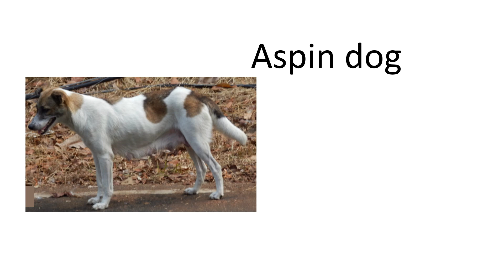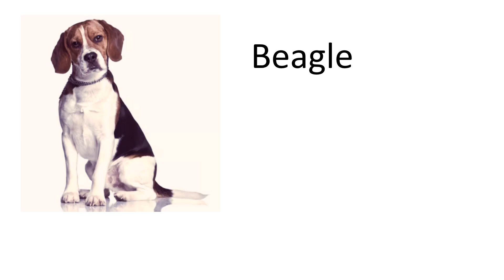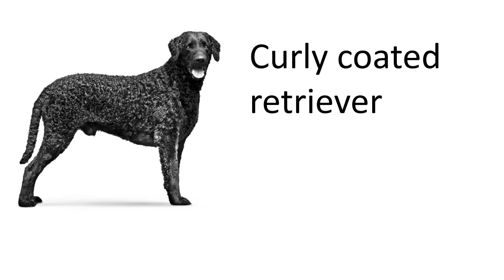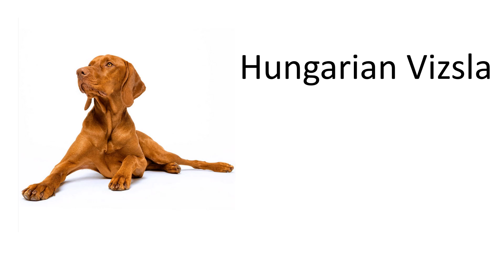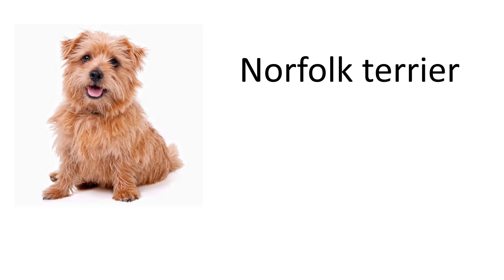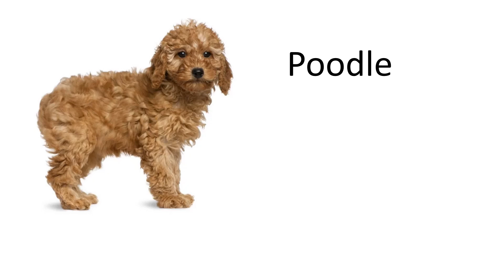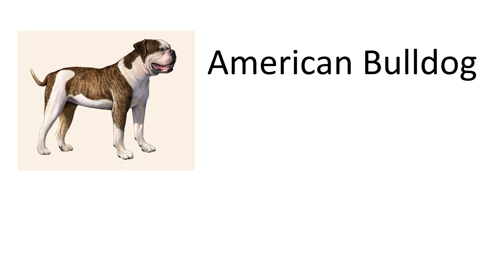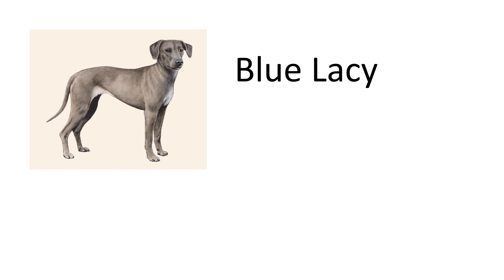dog name | list of dog name breeds in English | most cutest dogs name | puppy dogs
Dog breeds names in English
150 dogs breeds vocabulary
most popular dogs in the world
Most important idioms And phrases
Idioms in English:
Affenhuahua
Affenpinscher
 Afghan Hound
Airedale Terrier
Akbash
Akita Inu
Akita Shepherd
Alaskan Husky
Alaskan Malamute
American Bulldog
American Dingo
Carolina Dog
American English Coonhound
American Eskimo Dog
 American Foxhound
Appenzeller Sennenhunde
Aussiedoodle
Australian Cattle Dog
Australian Kelpie
Australian Shepherd
Australian Terrier
Azawakh
Barbet
Basenji
Bassador
Bassador
Basset Hound
Basset Retriever
Bavarian Mountain Scent Hound
 Beabull
Beagle
Beaglier
Bearded Collie
 Bedlington Terrier
Belgian Laekenois
Belgian Malinois
Belgian Sheepdog
Bergamasco Sheepdog
Berger Picard
Bernedoodle
Bernese Mountain Dog
Bichon Frise
Black Russian Terrier
Bloodhound
Blue Lacy
Bluetick Coonhound
Bo-Chi
Bo-Dach
Boerboel
Bohemian Shepherd
Bolognese
Borador
Border Collie
Border Terrier
Bordoodle
Borzoi
BoShih
Boston Bull Terrier
 Boston Terrier
Bouvier des Flandres
Boxador
Boxer
Boykin Spaniel
Bracco Italiano
Briard
Brittany
Brussels Griffon
Bullpei
Bull Terrier
Bullador
Bulldog
Bullmastiff
Cairn Terrier
Canaan Dog
 Cane Corso
Cardigan Welsh Corgi
Catahoula Leopard Dog
Caucasian Mountain Dog
Cavalier King Charles Spaniel
Cavapoo
Central Asian Shepherd Dog
Cesky Terrier
Cheagle
Chesapeake Bay Retriever
Chihuahua
Chinese Crested
Chi-Poo
Chinese Shar-Pei
Chinook
Chow Chow
 Cocker Spaniel
Collie
Coton de Tulear
Dachshund
Dalmatian
Doberman Pinscher
 English Setter
 English Springer Spaniel
 Finnish Lapphund
French Bulldog
German Shepherd Dog
Golden Retriever
Goldendoodle
Great Dane
Great Pyrenees
 Greyhound
Havanese
Ibizan Hound
Irish Setter
Irish Wolfhound
Jack Russell Terrier
Japanese Chin
Kerry Blue Terrier
 Labradoodle
Labrador Retriever
Lhasa Apso
Maltese
Mountain Cur
 Neapolitan Mastiff
Newfoundland
Old English Sheepdog
Papillon
Pekingese
Pembroke Welsh Corgi
broodie dog
150 popular dog
100 popular dog
10 popular dog

Pomeranian
 Poodle
Portuguese Water Dog
pug
puli
Redbone Coonhound
Rhodesian Ridgeback
Rottweiler
Saint Bernard
 Scottish Deerhound
Shetland Sheepdog
Shiba Inu
Shih Tzu
Shollie
Shorkie Tzu
Siberian Husky
Silky Terrier
Skye Terrier
Sloughi
 Small Munsterlander Pointer
Soft-Coated Wheaten Terrier
Spanish Mastiff
Spinone Italiano
Springador
Staffordshire Bull Terrier
Standard Schnauzer
Sussex Spaniel
Swedish Vallhund
Terri-Poo
Texas Heeler
Tibetan Mastiff
Tibetan Terrier
Toy Fox Terrier
Transylvanian Hound
Treeing Walker Coonhound
Vizsla
Weimaraner
Welsh Springer Spaniel
Welsh Terrier
West Highland White Terrier
Westiepoo
Whippet
Wirehaired Pointing Griffon
Xoloitzcuintle
Yorkie-Poo
 Yorkshire Terrier